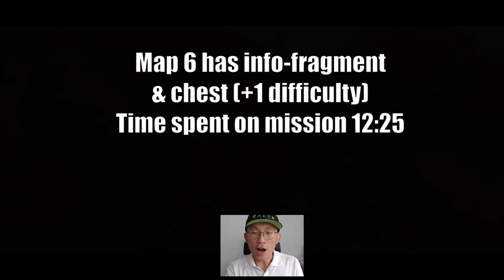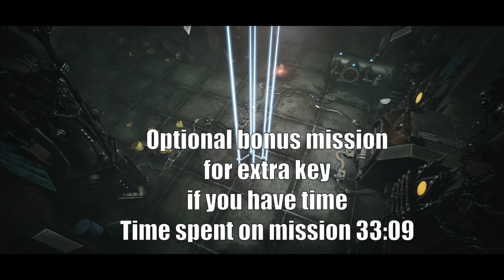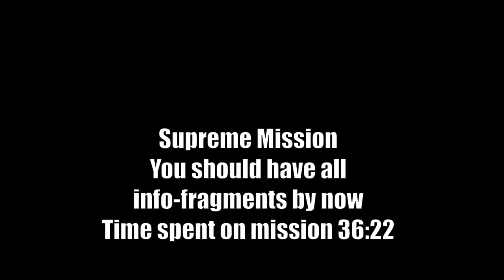[Warhammer 40K Inquisitor] Thorough Crusade Guide / All Info-fragments Void Crusade Speed Run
One of the season objectives is to "Thorough Crusade", which is to complete a Void crusade with all info fragments within 75 minutes (on-mission timer). I have tested some of the guides online and am able to complete this objective first try. 13 maps (including an optional bonus mission), +8 difficulty at the supreme mission, all info-fragments collected under 40 minutes.

Sharing with you also are the tips to gear up for this objective and a visual presentation on what to look out for. If you wish to skip through the video, you may also refer to a presentation pack I have documented ... which is a summary of a few guides I have come across. I hope this is useful as it has helped me to make references very easily. Best of luck!